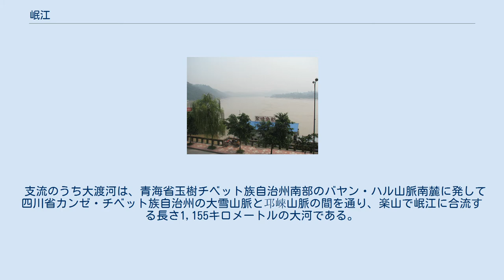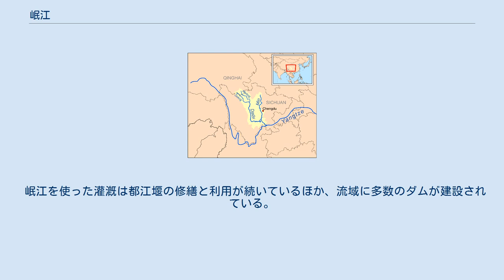岷江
岷江流域 岷江と金沙江が合流して長江が始まる地点（宜賓市） 岷江（びんこう、拼音: Mín Jiāng）は、中華人民共和国を流れる川の一つで、長江の左岸の支流。
四川省中部の代表的な川である。
古称は汶水ともいった。
長さは735キロメートルで、岷江水系の運ぶ水量は長江の支流でも最大。
古代での長江上流の様子は不詳であり、相当の長い間、金沙江ではなく岷江が長江の源流と考えられていた時期があった。
 主な支流には、黒水河（黑水河）、雑谷脳河（杂谷脑河）、大渡河、馬辺河（马边河）、錦江などがある。
 四川省北部のアバ・チベット族チャン族自治州北部、甘粛省から四川省へ伸びる岷山山脈の南麓に発し、松潘県（そんぱん）、茂県、汶川県と、岷山山脈と邛崍山脈の間の深い山地を流れ、成都市（都江堰市）で成都平原に出て眉山市を貫き、楽山市で大渡河と合流する。
最終的には、宜賓市で金沙江と合流して長江を形成する。
岷江とその支流が流れる肥沃な成都平原は四川盆地の西部にあり、中国南西部でも最大の平野である。
 支流のうち大渡河は、青海省玉樹チベット族自治州南部のバヤン・ハル山脈南麓に発して四川省カンゼ・チベット族自治州の大雪山脈と邛崍山脈の間を通り、楽山で岷江に合流する長さ1,155キロメートルの大河である。
大渡河は岷江の支流として扱われるが、合流点までの延長は岷江よりも長く、水量も岷江よりも多い。
 岷江が山岳部から成都平原に出る場所には、戦国時代末期に秦によって建設された水利施設・都江堰（とこうえん）があり、岷江の水を成都平原方面へ分水して水害防止・水運・灌漑などに用いられる。
都江堰は、現在まで2000年以上にわたって成都平原の広大な農地を潤す水路網の起点であり、世界遺産にも指定されている。
 岷江を使った灌漑は都江堰の修繕と利用が続いているほか、流域に多数のダムが建設されている。
中でも、汶川県の山間部で岷江を堰き止める巨大な紫坪埔ダムは水資源開発事業の中でも重要なものであり、2006年に完成したが、チベット族の移住、環境への影響の大きさ、都江堰への影響などが懸念されている。